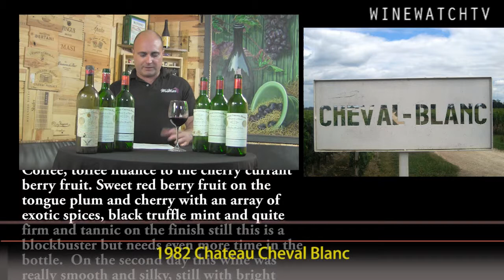What I Drank Yesterday Cheval Blanc Tasting